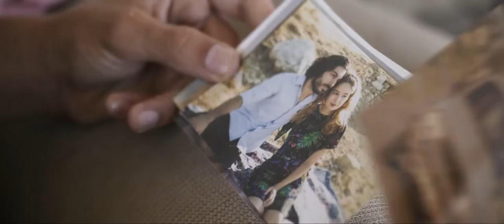CYIFF 2020 Toprak Trailer -An official selection at 15th Cyprus International Film Festival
Synopsis: TOPRAK is the dramatic story of a simple family in rural Turkey dealing with poverty, family traditions, and religious heritage. Since the death of his parents, the teenage Burak has lived with his uncle Cemil and grandmother in a remote Turkish village. The small family unit has been trying to make a living by selling fruits. While the religious Cemil is satisfied to live his life in poverty, Burak struggles to leave for the city and attend university. When grandmother falls sick, both Burak and Cemil have to make tough decisions that will change their lives forever.